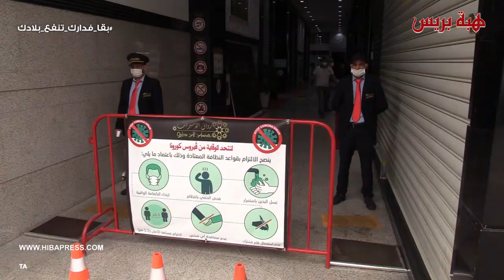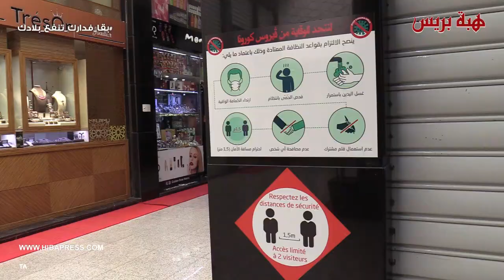هكذا هي قسارية الأميرات بسيدي معروف في أول يوم بعد رفع الحجر المنزلي